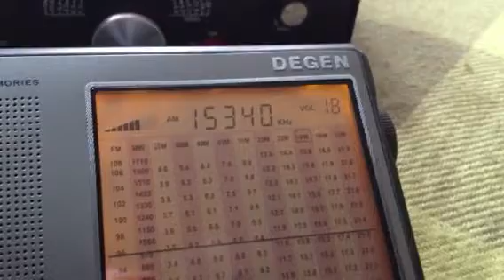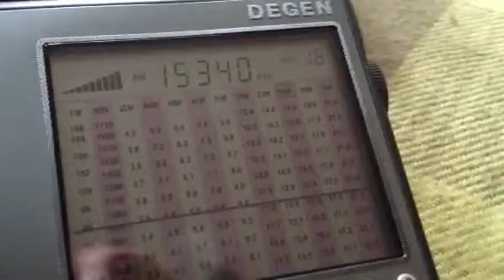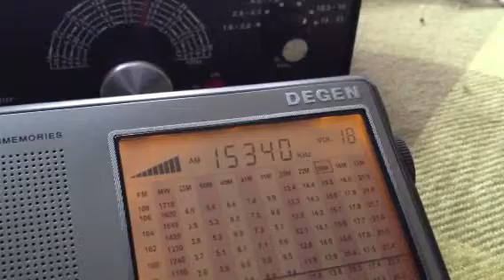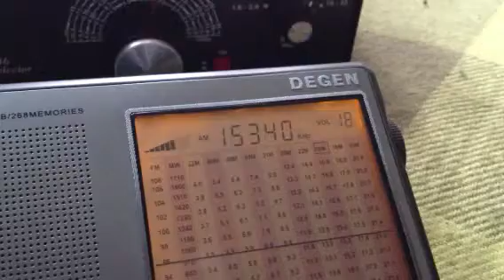HCJB Australia signing on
Recorded in Gura Humorului, Romania. Time on the radio is UTC.